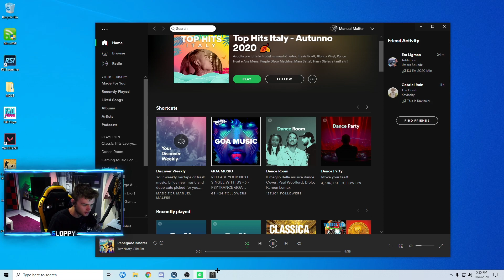DEADLIEST ONE TAPS EVER w/ MY DAD | RAINBOW SIX SIEGE ITA | ► Sloppy.Mkers